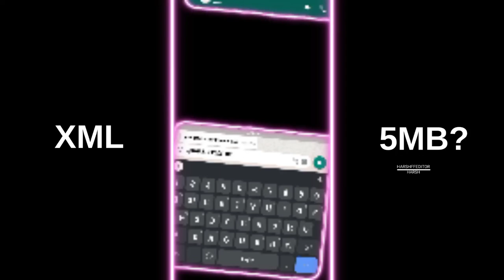New Hindi Sad Song Xml File 💔 New Sad Xml File 💔🥺 Alight Motion Xml by @Harsh ff editor DA32157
New Hindi Sad Song Xml File💔New Sad Xml File💔🥺Alight Motion Xml‎@Harsh ff Editor xml​alightmotion​

🚫 Xᴍʟ=

🚫 Mᴜsɪᴄ..!! - comment

🎥@Harsh ff Editor

Device - infnix note 10(6/128)
From - India🇮🇳

Editing apps -
1. Alight motion - Version 4.0.4 Apk
2. VSCO - Version -232 Apk
3.Cap Cut -

🎶 Credit - @Harsh ff Editor ​  ⚡☠️

©️Copyright -
We allow anyone to make reaction videos or edit battle but the video must remain branded under harshffeditor  (with our channel link) in the description box

⛔𝙸𝙽𝙶𝙾𝚁𝙴 𝙺𝙴𝚈𝚆𝙾𝚁𝙳𝚂⛔
Alihgt motion
New xml
Bangladesh xmlSad song trend xml 🥺😔 || sad song xml || new PreSad song xmlSad xml 😓😓| presetff​ xml​ presetalightmotion​abroken​ heart XML filesad XML filexml tutorial
Sabbir Gmaing Yt Xml File
Sabbir Gaming Yt
Sabbir On Fire Xml File
Sabbir Editz Tutorials
Xml
danish jehan status
alight motion
new xml
ff xml
xml file
king najmul tutorial
xml ff
am xml
birthday xml file alight motion
king najmul
tiktok xml
mood status
4k full screen status marathi song
4k full screen status new song
4k full screen status night
4k full screen status old song
4k full screen status
love status 4k full screen
New 3D Status
New All 3D Status
New 3D Status WhatsApp
New 3D Status WhatsApp Lyrics
New WhatsApp Status Song
New WhatsApp love Status Song
New 4k Status
New All 4k Status
New 4k WhatsApp Status
New 4k WhatsApp Status Song
New All Status
New All WhatsApp Status
New All WhatsApp Status Song
New All WhatsApp Status Lyrics
New All Glow Screen Status
New WhatsApp Glow Screen Status
New Glow Screen Lyrics Status
New All Glow Screen Status Lyrics
New WhatsApp Status Black Screen Lyrics
New All Glow Screen Lyrics Status
New Lyrics Status Black Screen
New Music Status
New Music All Status
New Music Status Love
New Music  Sed Love Status
New All Sed Song
New All Sed Love Song
New WhatsApp Status Sed Song
New All WhatsApp Status Sed Love Song
New WhatsApp Status Glow Screen Lyrics
Music Status
Music All Status
Music Status Love
Music  Sed Love Status
All Sed Song
All Sed Love Song
WhatsApp Status Sed Song
All WhatsApp Status Sed Love Song